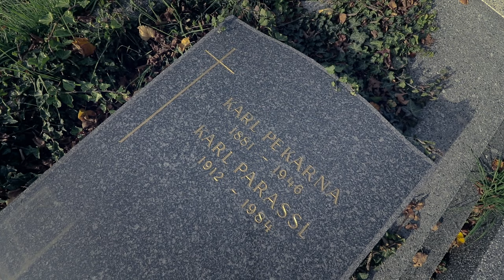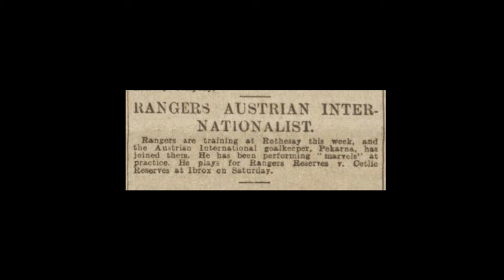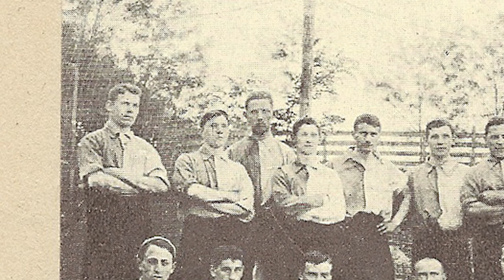7.Teil Die blau-gelbe Friedhofstour | Karl Pekarna | COME ON VIENNA